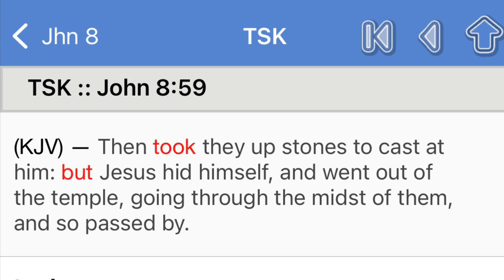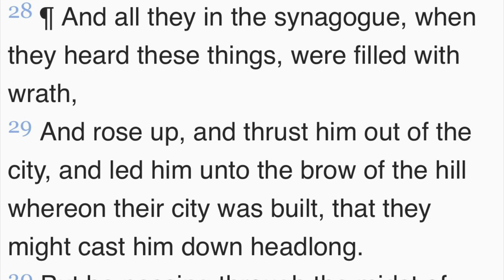This is Beyond Evil !!!!!👿👿👿👿👿👿👿